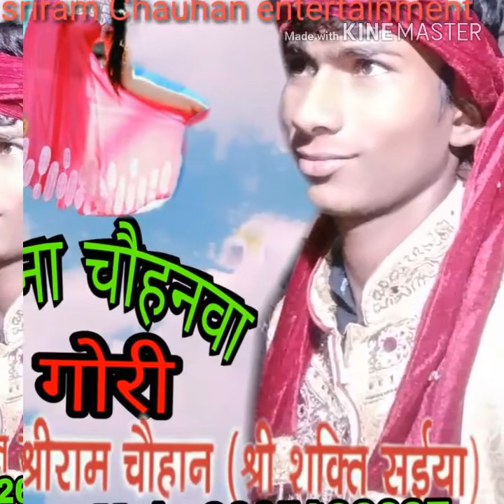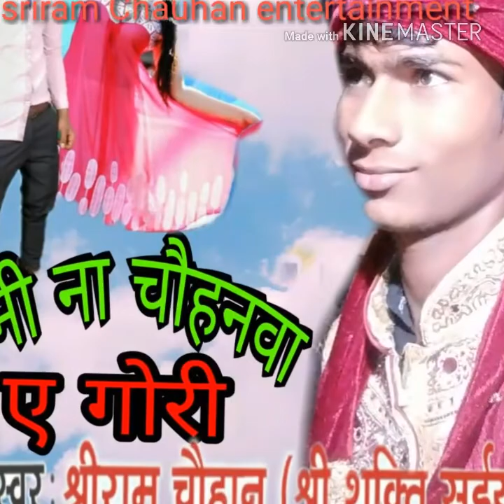Sriram Chauhan ka super hit song (मानी ना चौहनवा ए गोरी)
Sriram Chauhan entertainment
Baliram bedardi, pawan Sahni, dinesh KUMAR